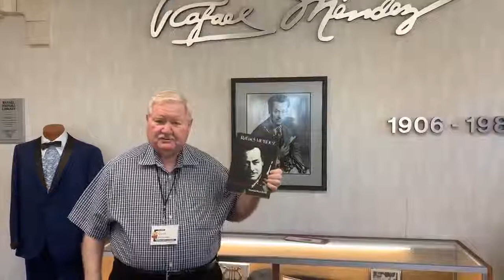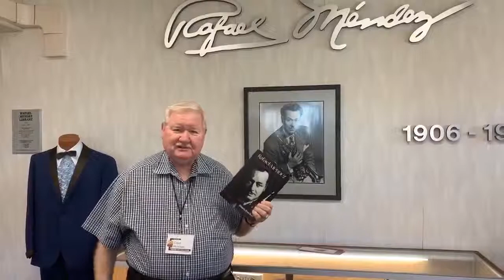David Hickman recommends Rafael Medez eBook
From the Rafael Méndez Library in Arizona Arizona State University, David Hickman supports our project: A Tribute to Rafael Méndez eBook.